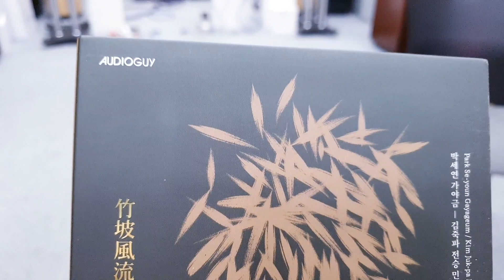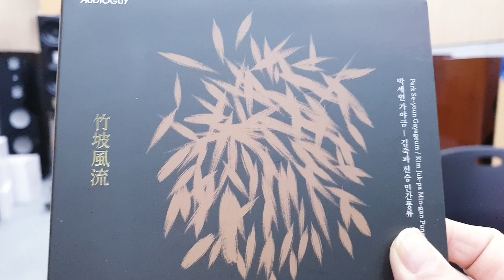특주스피커 , 꽤 까다로운듯요 , 스피커 튜닝중